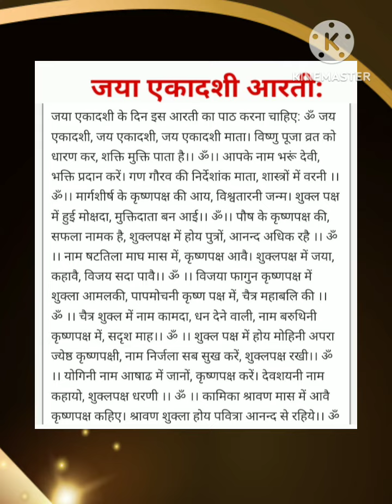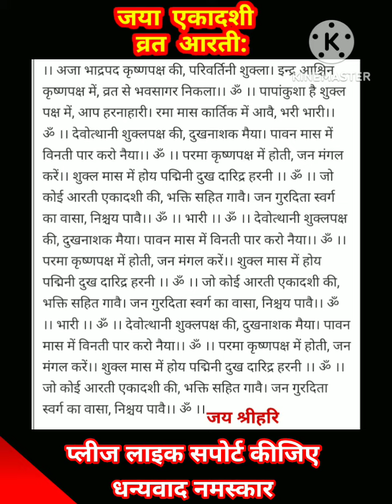जया एकादशी व्रत आरती 1/ 2 /2024 अवश्य करे भगवान विष्णु की आरती (लिखित रूप मे हिन्दी में )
आरती संग्रह से
:जया एकादशी व्रत की आरती लिखित रूप में हिन्दी भाषा में